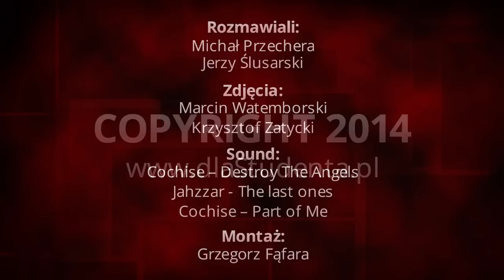Paweł Małaszyński - wywiad z dlaStudenta.pl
Paweł Małaszyński znany jest głównie jako jeden z najciekawszych aktorów młodego pokolenia - oprócz wielu ról teatralnych może być kojarzony z filmami (zagrał choćby w najnowszym obrazie Władysława Pasikowskiego zatytułowanym "Jack Strong") i serialami (największą popularność zdobył rolą Piotra w "Magdzie M."). My przedstawiamy to mniej znane oblicze Pawła, który od dziesięciu lat jest wokalistą rockowej grupy Cochise. Rozmawialiśmy z nim przy okazji wrocławskiego koncertu promującego "118" - najnowszy album zespołu (premiera płyty miała miejsce 10 lutego).

Porozmawialiśmy z Pawłem o jego muzycznych fascynacjach i żywiołowych koncertach, ale poruszyliśmy też tematy stricte studenckie (z wywiadu możecie dowiedzieć się między innymi, dlaczego Małaszyński nie został prawnikiem i... jak wpadł w nikotynowy nałóg).

Zapraszamy do obejrzenia wywiadu portalu dlaStudenta.pl z Pawłem Małaszyńskim!